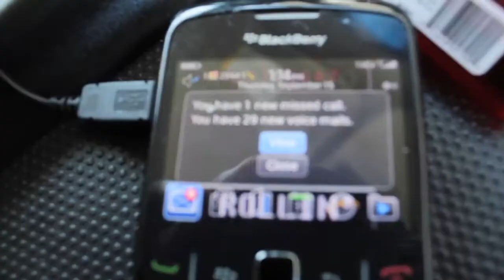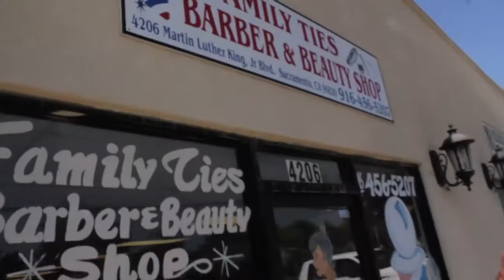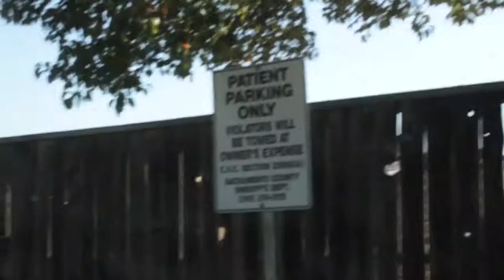Bueno Live Performance at Snoop Dogg Show